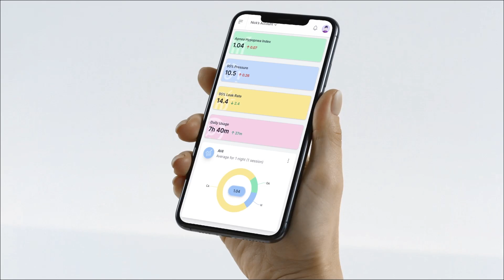ResMed AirCurve 11 ASV Auspacken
ist meine Online-CPAP-Support-Community und Berichtsplattform. Meistern Sie Ihre Therapie und verbessern Sie Ihren Schlaf mit unserer leistungsstarken cloudbasierten Plattform.

Erstellen Sie noch heute ein KOSTENLOSES Konto und laden Sie Ihren detaillierten Therapiebericht herunter!

Features sind -
1. Hochauflösende „Atemzug-für-Atemzug“-Analyse – Sehen Sie sich jede Apnoe und jeden Atemzug im Detail an.
2. Schlaftagebuch – Verfolgen Sie, wie sich Änderungen an den Geräteeinstellungen auf Ihre Schlaf- und Therapieergebnisse auswirken.
3. Benutzerdefinierte PDF-Berichte – Detaillierte Therapieberichte komplett mit Tagebucheinträgen.
4. Therapietrends – Überwachen Sie Veränderungen Ihrer Apnoe-Kontrolle im Laufe der Zeit.
5. Support – Zugang zum SleepHQ-Community-Forum
6. Ausbildung – Vom CPAP-Neuling zum Therapie-PRO. Beherrschen Sie Ihr Gerät und Ihre Einstellungen mit dem SleepHQ Academy-Kurs
7. Blutsauerstoff-, Herzfrequenz- und Bewegungsdaten – Verbinden Sie einen SleepHQ O2 Ring mit Ihrem Konto, um zusätzliche Datenquellen anzuzeigen und Ihre Therapie auf die nächste Stufe zu bringen.
8. Zugang zu exklusiven Rabatten nur für Mitglieder auf die neueste und beste CPAP-Ausrüstung
9. Apple Health-Schlafstadien-Integration mit Körpermessungen bald verfügbar!